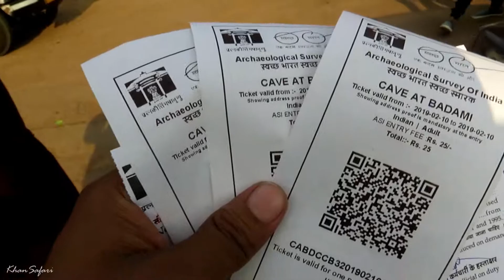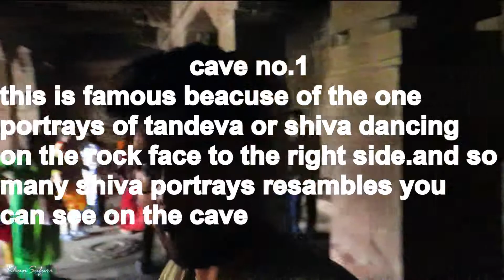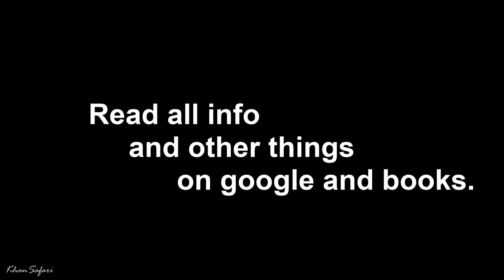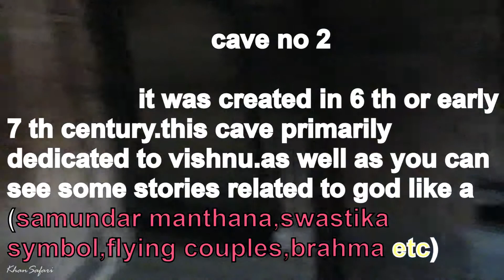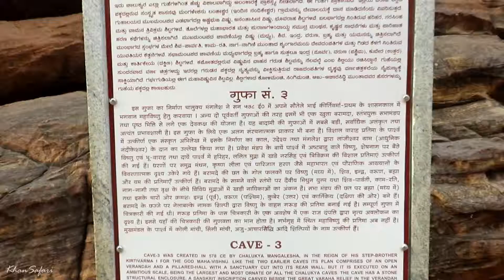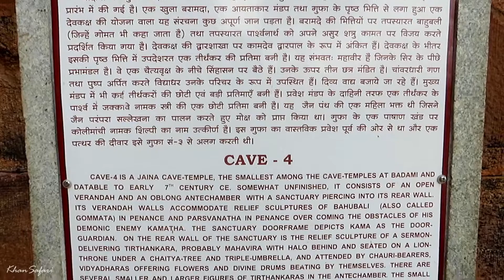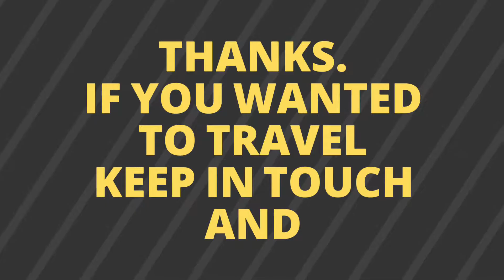BADAMI CAVES TEMPLES,badami caves karnataka india.ancient paces in the world.travel guide.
in this video i ll gave the information about the badami caves .and how you can travel this place .

this caves made in 5 th to 6 the century under chanakya